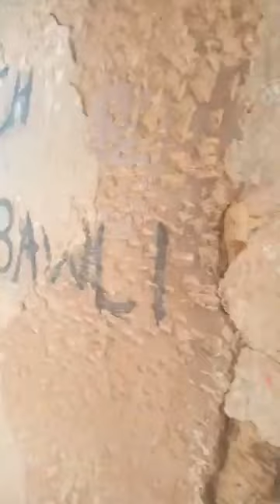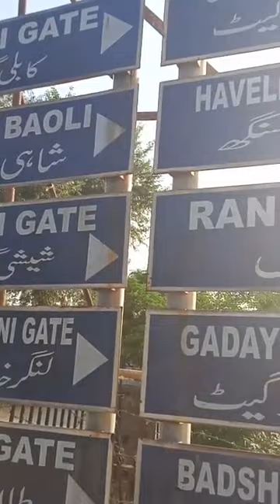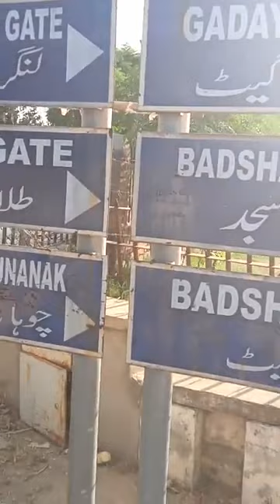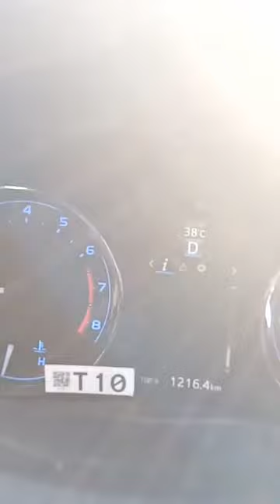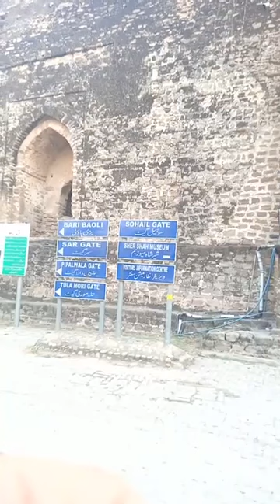Rohtas Fort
Following his defeat of the Mughal emperor Humayun in 1541, Sher Shah Suri built a strong fortified complex at Rohtas, a strategic site in the north of what is now Pakistan. It was never taken by storm and has survived intact to the present day. The main fortifications consist of the massive walls, which extend for more than 4 km; they are lined with bastions and pierced by monumental gateways. Rohtas Fort, also called Qila Rohtas, is an exceptional example of early Muslim military architecture in Central and South Asia
Brief synthesis

Rohtas Fort, built in the 16th century at a strategic site in the north of Pakistan, Province of Punjab, is an exceptional example of early Muslim military architecture in central and south Asia. The main fortifications of this 70-hectare garrison consist of massive masonry walls more than four kilometres in circumference, lined with 68 bastions and pierced at strategic points by 12 monumental gateways. A blend of architectural and artistic traditions from elsewhere in the Islamic world, the fort had a profound influence on the development of architectural style in the Mughal Empire.

Sher Sha Suri, founder of the Suri dynasty, commenced construction of Rohtas Fort (also called Qila Rohtas) in 1541. Irregular in plan, this early example of Muslim military architecture follows the contours of its hilltop site. An interior wall partitions the inner citadel from the remainder of the fort, and an internal water supply in the form of baolis (stepped wells) gave the fort’s garrison self-sufficiency in water. A beautiful mosque known as Shahi Masjid is situated near the Kabuli Gate, and the Haveli (Palatial House) Man Singh was constructed later in the Mughal period. Rohtas Fort represented a new form of fortification, based essentially on Turkish military architecture developed in reaction to the introduction of gunpowder and cannon, but transformed into a distinct style of its own.

Rohtas Fort blended architectural and artistic traditions from Turkey and the Indian subcontinent, thereby creating the model for Mughal architecture and its subsequent refinements and adaptations (including the European colonial architecture that made abundant use of that tradition). Most noteworthy are the sophistication and high artistic value of its decorative elements, notably its high- and low-relief carvings, its calligraphic inscriptions in marble and sandstone, its plaster decoration, and its glazed tiles.

The garrison complex was in continuous use until 1707, and then reoccupied under the Durrani and Sikh rulers of the 18th and 19th centuries respectively. A village grew within the walls, and exists day. Rohtas Fort is unique: there are no surviving examples on the subcontinent of military architecture of this period on the same scale and with the same degree of completeness and preservation.

Criterion (ii): Rohtas Fort blends architectural and artistic traditions from Turkey and the Indian subcontinent to create the model for Mughal architecture and its subsequent refinements and adaptations.

Criterion (iv): Rohtas Fort is an exceptional example of the Muslim military architecture of central and south Asia during the 16th century.

Integrity

Within the boundaries of the property are located all the elements and components necessary to express the Outstanding Universal Value of the property, including its massive defensive walls, monumental gateways, irregularly spaced semi-circular bastions, and, within the enclosure, the cross wall that defines the inner citadel, the baolis (stepped wells), the Haveli Man Singh, and the Shahi Masjid mosque. The physical fabric of most of these elements and components is in a reasonable state of conservation. The fortification wall, however, has collapsed at some places, and the monument is threatened by encroachment, which has disturbed the original drainage system of the fort.

Authenticity

The main historic features of Rohtas Fort are authentic in form, setting, and materials. The limited restoration that has been carried out has been minimal and discreet.